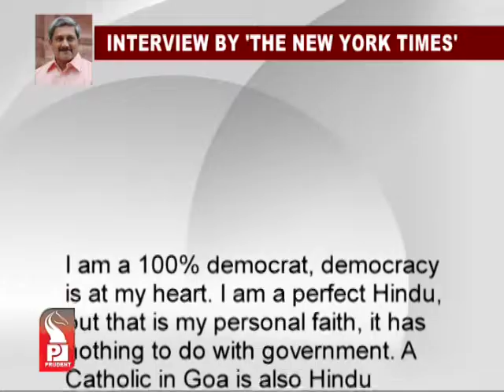Prudent Media English News 05 September 13 Part 2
I would have ensured a better job than Narendra Modi in the post-Godhra riot phase in 2002. This statement by Goa's Chief Minister Manohar Parrikar has created heat waves in the BJP.